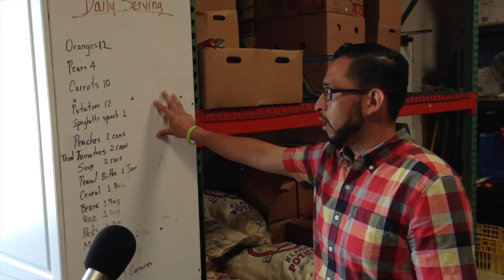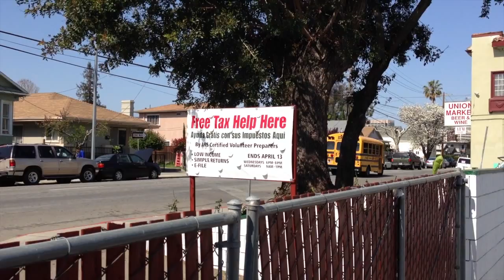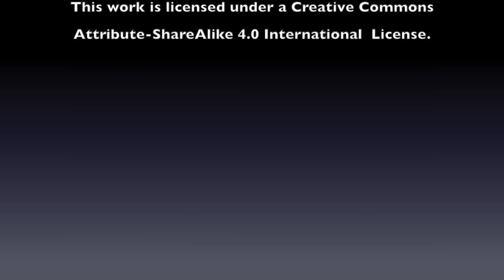Santa Maria Urban Ministry - Connecting with the Neighborhood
Omar Torres, Executive Director of Santa Maria Urban Ministry explains how his organization helps over 600 families a month in the Greater San Jose Area.